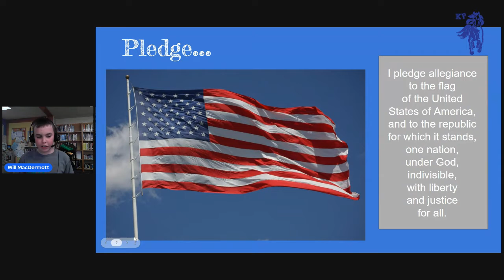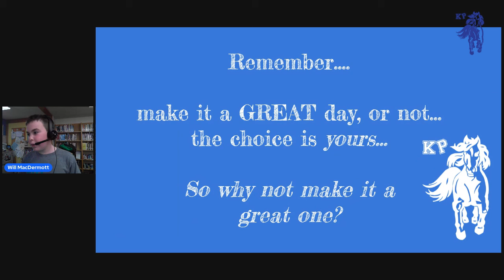November 11, 2021